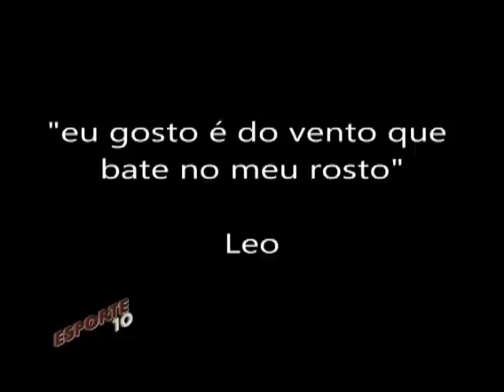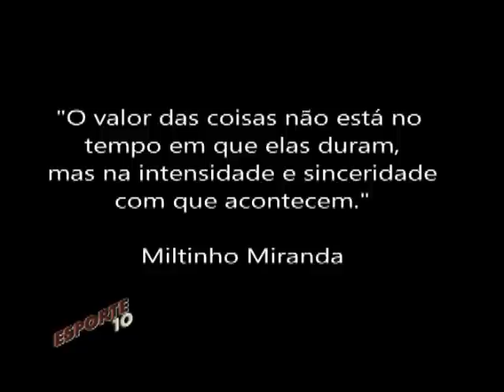PROFESSOR MILTINHO TRABALHANDO COM ATLETA DEFICIENTE FISICO